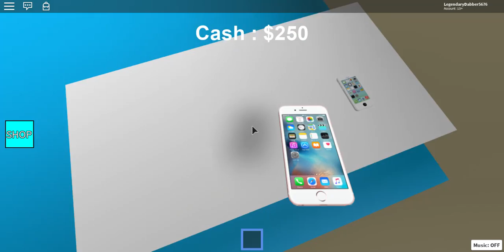Mall Tycoon With My Friend Pro! (Unexpected Ending!)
I built a mall with my friend Pro on Roblox! At the end something happens! Watch to find out!